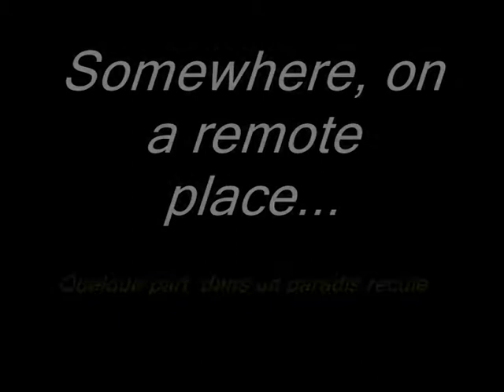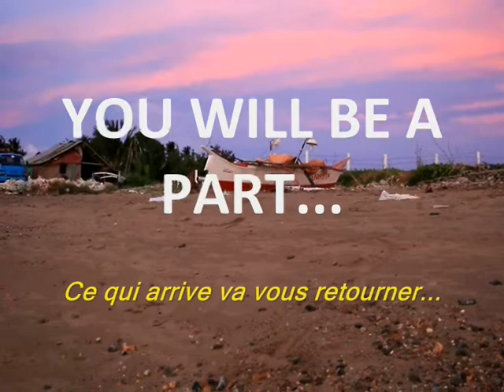Philippines : Action ! schoffel en voyage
Aurélien et Claire aux Philippines